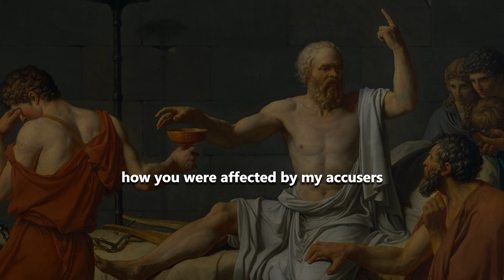The Apology of Socrates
The Timeless Wisdom of Socrates.
CONTEXT: Socrates' relentless and, to some people, infuriating questioning of his fellow citizens eventually led to his death. Shortly after the scene described in Euthyphro, Meletus and others indicted Socrates and brought him to trial. In his brilliant work The Apology, Plato summarized the speech Socrates delivered in his defense. The speech is especially fascinating because it provides a summary of Socrates' life and of his devotion to philosophical questioning. Socrates is standing in court, facing the jury composed of five hundred Athenian citizens who have just heard the testimony of his accusers, who charge him with corrupting the youth of Athens and with not believing in the gods of the state: Socrates' speech provides a remarkable example of what philosophy is. Philosophy is the quest for wisdom: an unrelenting devotion to uncover the truth about what matters most in one's life. This quest is undertaken in the conviction that a life based on an easy, uncritical acceptance of conventional beliefs is an empty life. As Socrates puts it, "The unexamined life is not worth living." Philosophy is a quest that is difficult, not only because it requires hard thinking but also because it sometimes requires taking positions that are not shared by those around us.